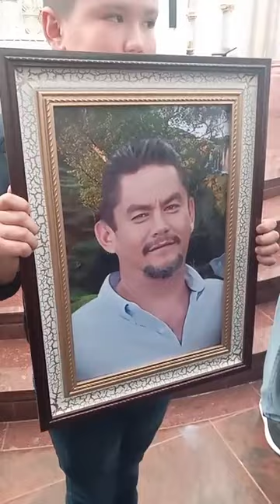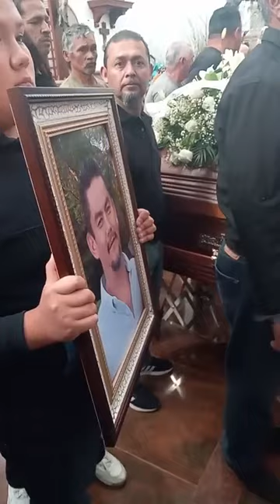Que en paz descanse Salvador Hernandez la Chanaca